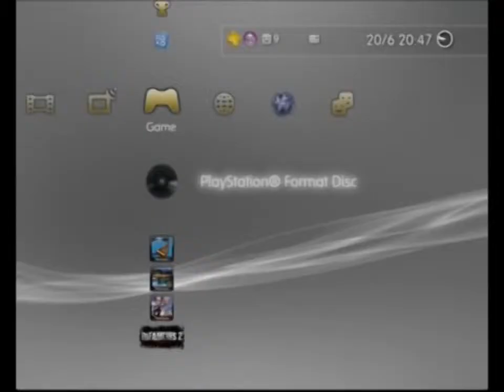Test Drive 5 PS1